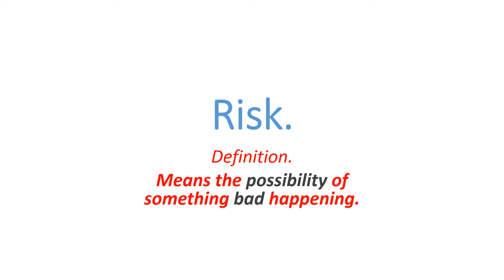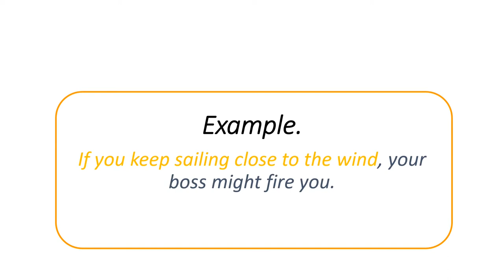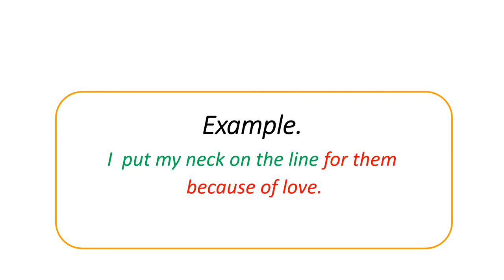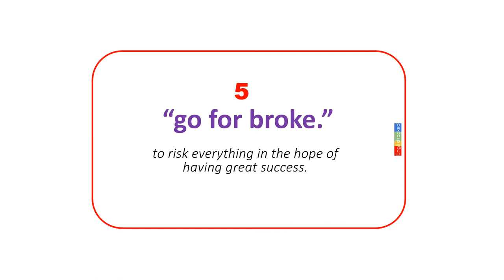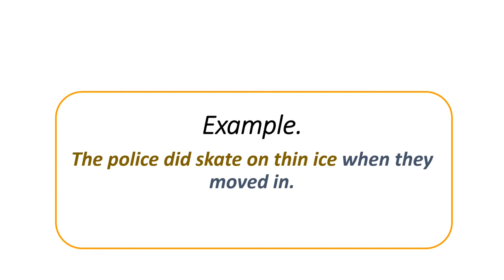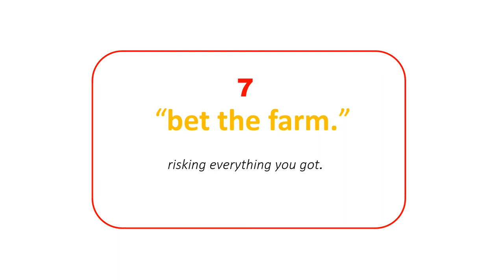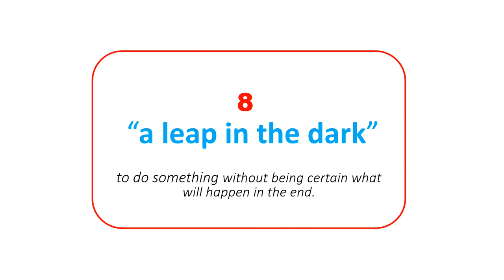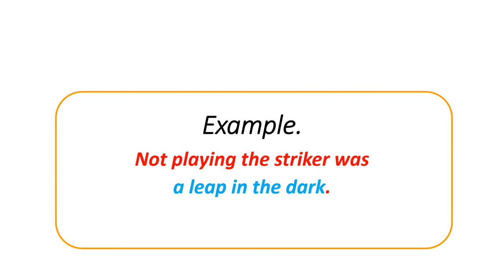8 IDIOMS OF RISK YOU NEED TO KNOW. UNDERSTAND ENGLISH SPEAKERS WITH IDIOMS.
👉Risk.
Definition.
Means the possibility of something bad happening.
“nothing ventured, nothing gained”
  “sail close to the wind”

👉These are some of the most common idioms used in English to talk about risk.
👉Learn to communicate effectively, learn idioms.
👉You need to learn ıdıoms to understand english speaker.

ENGLISH,LEARN EGLISH,EVERYDAY ENGLISH
 english,idioms for kids,idioms and phrases,idioms in english,learn idioms in english,learn idioms,learn idioms and phrases with meanings,englishacked idioms,englishacked,idiomas mas faciles de aprender,idiomas mas hablados en el mundo,idiomas mas dificiles del mundo,fear risk,dont fear risk,english speaking practice